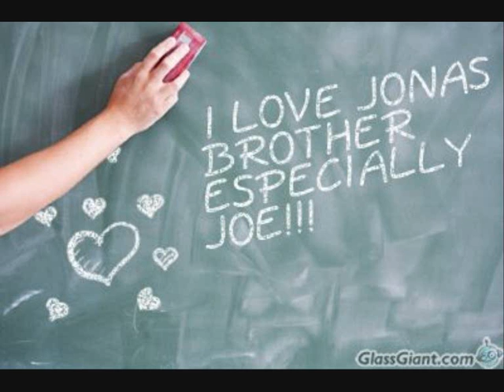Sweetness From The Heart Ep 31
thanks fot the amazing comments guys! love you all

Song: Akon  Smack That

Tips:
[ ] = Thoughts (What they are thinking)
( ) = Actions
{ } = Text Messages.

- Episode 31

Joe: (stops and looks at her) w-whats wrong?
Demi: did you lock the door?
Joe: (thinks) nooooooo
Demi: well then
Joe: (runs up to the door and locks it) there you happy now?
Demi: (smiles) much better
Joe: can we get back to—
Demi: (fake yawns im tiredlets sleep
Joe: (confused) what?
Demi: im tired
Joe: demiiiii
Demi: what?
Joe: please?
Demi: no (pretends to fall asleep)
Joe: (sighs) fine goodnight (kisses her cheek)
Demi: (turns her head and opens one eye to see whether Joe was awake or asleep)
Joe: (looking at the wall facing the other way)
Demi: (smiles and moves a little, she comes close to Joes neck and kisses it repeatedly)
Joe: wha—
Demi: (kisses him deeply)
Joe: (smiles and kisses her)
Demi: (pulls away about a couple of minutes)
Joe: I thought you said you were tired
Demi: I was jokingI wanted to see whether you were like my previous boyfriends
Joe: why?
Demi: well when they wanted to kiss me when I was sleepy and I say no they usually get angry or mad and pissed offbut you didnt
Joe: so I passed the test? (smiles)
Demi: yes 100%
Joe: (moves so hes ontop of her) so whats my prize? (smirks)
Demi: I think I know (starts French kissing him passionately and runs her fingers through his hair)
Joe: (getting turned on again, he has one hand under Demis leg and another supporting him)
Demi: (continues to kiss him)
Joe: (pulls away and start to kiss her jawline and then her chest, he slowly kisses around her breasts and then carries on going down)
Demi: (giggles when he reaches her stomach) that tickles
Joe: (smiles and continues kissing her stomach, he gently moves his hand to her vagina and rubs her through her pants)
Demi: (getting wet and moans)
Joe: (continues to rub her and comes back to face Demi, he kisses her while she moans, he slowly takes of her underwear and rubs her harder)
Demi: (moans louder)
Joe: (turned on he stops rubbing her and undoes her bra and throws it on the floor)
Demi: (covers the breasts)
Joe: (looks at her) whats wrong?
Demi: (looks away) I dont.i dont
Joe: you dont want me to see?
Demi: (nods)
Joe: why? (is face to face with her)
Demi: its just.you havent seen me like this before and well if you dont like it then—
Joe: you think I wont like you anymore?
Demi: (nods and looks away again)
Joe: Demi.look at me
Demi: (shakes her head)
Joe: please look at me (moves her face so shes looking straight at him) I love you okayyour appearanceeven though it is as perfect as it can be.doesnt matter to me cuz I love you for you
Demi: (lets a tear slide)
Joe: (wipes her tear with his thumb and then puts his forehead on hers) you dont have to do this if you dont want to
Demi: (smiles and kisses him)
Joe: (kisses back and grabs a blanket to cover both of them)
Demi: (wraps her arms around his neck and pulls him closer)
Joe: (breaks the kiss) do you want a shirt?
Demi: (shakes her head and smiles) I want you (kisses him again)
Joe: (smiles and lets his hands travel around her body)
Demi: (flips them over so she is on top) okay youve had your funnow its time for mine (bites her bottom lip)
Joe: (smiles) your wish is my command
Demi: (goes lower and looks up at him) good (she start to take of Joes boxers and rubs his thing)
Joe: (moans loudly)
Demi: (smiles and starts to rub harder)
Joe: (grips onto the sheets and moans again)
Demi: (start to lick the top of it with her tongue)
Joe: (cant handle it anymore, he moves and kisses her fiercely)
Demi: (shocked but kisses back)
Joe: (pulls away after a couple of minutes) y-you gotta stop doing that
Demi: what? You didnt like it?
Joe: (catches his breath back) I liked itheck I loved it but I couldnt control myself
Demi: (laughs)
Joe: whatyou make me go insane woman
Demi: (roll her eyes and smiles) whateverwhat time is it?
Joe: its (looks at hisa cell) just gone past midnight
Demi: you mean we have been kissing, making out all of this for almost 2 hours
Joe: yup.lets make it three
Demi: (shakes her head) no more lover boy
Joe: (pecks her repeatedly) please(pecks her) please.(pecks her)
Demi: one more make out session and then thats it okay?
Joe: only one?
Demi: yh
Joe: fine (kisses her again)

*after the make out session*

Demi: (asleep on Joes chest with her arm around his waist)
Joe: (has his arms around Demis waist hugging her tightly)

*Demis dream*

POLL: do you want SFTH next or LTYH?
A)SFTH
B)LTYH